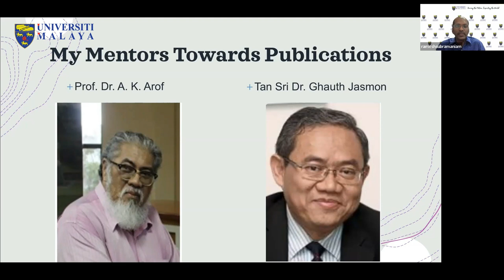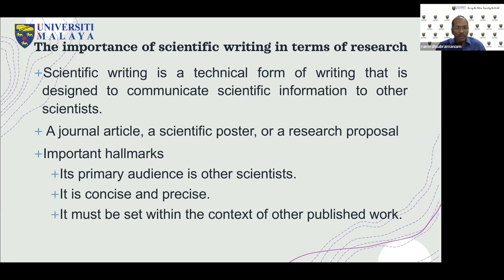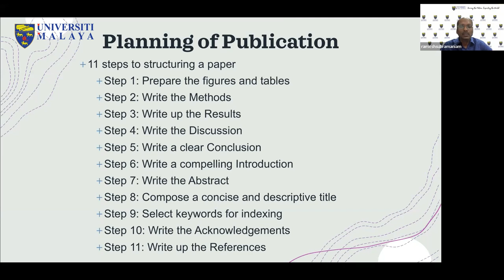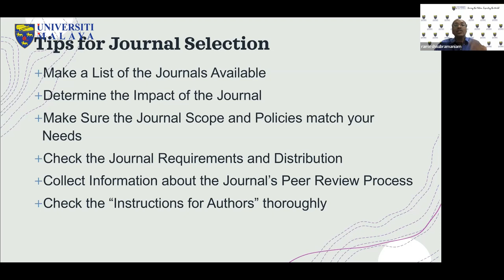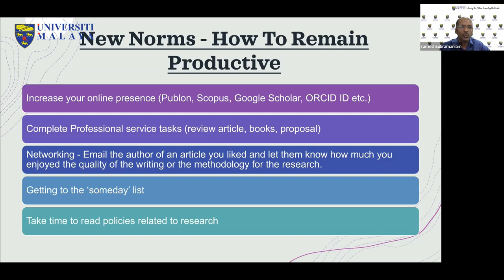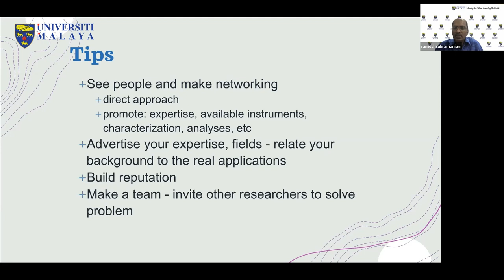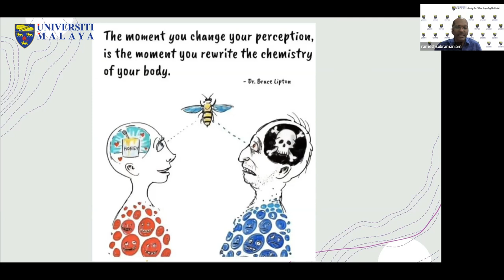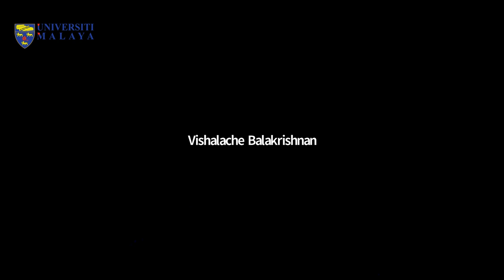UMTeachOnline2022 - The Big Picture of Publishing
The Big Picture of Publishing
15th March 2022 (Friday)

Prof. Dr. Ramesh t. subramaniam

ABOUT SPEAKER
Professor Dr Ramesh is a seasoned scientist who has won several national and
international awards. He was recognised as the World's Top 2% Scientists for Career-Long Citation Impact in 2020 by Standford
University. His latest award was the IAS
Distinguished Fellowship 2022 by the
Institute of Advanced Study (IAS), Durham University. Additionally, he has also been part of the fellowship program in Princeton
University. On the global front, the World
Science Forum and World Economic Forum designated him the Invited Scientist title.

LEARNING OUTCOME
At the end of the session, participants
should effectively be able to communicate
scientifically through writing and publication.

Terima Kasih.

TQ.